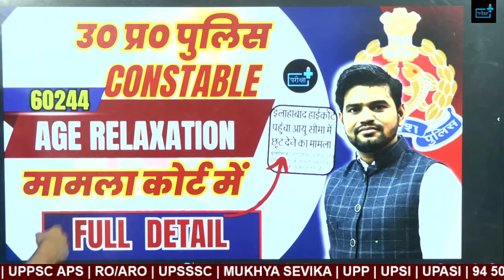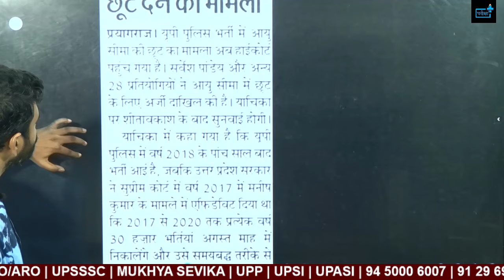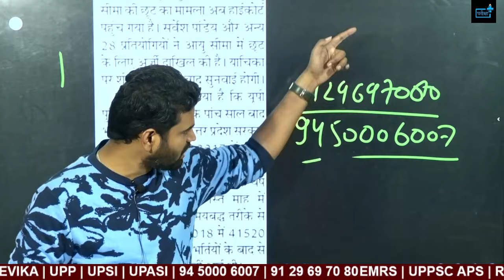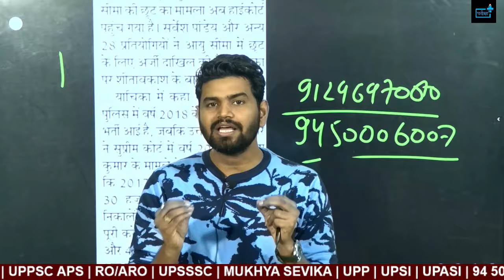UP POLICE 62000 POST AGE RELAXATION मामला पंहुचा कोर्ट ? क्या होगा अब आगे ?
What  You Can Expect In Today's Video?
🌟 Welcome to Pariksha Plus, your go-to channel for all things related to competitive exams! In today's video, we're diving deep into the recent groundbreaking notification released by the UP Police Board. Brace yourselves as we uncover every detail about the 62,000 new UP Police posts and the upcoming exam scheduled for 11th February 2024!

👮‍♂️ Get ready for an in-depth analysis of the exam pattern, eligibility criteria, age requirements, and much more. Whether you're a seasoned aspirant or a newcomer to the competitive exam scene, this video is your comprehensive guide to understanding what's in store for the UP Police 2024 recruitment.

🔍 Here's a sneak peek at what we'll cover:
1️⃣ Exam Pattern: We'll break down the structure of the examination, highlighting key sections, marking schemes, and the overall approach you should adopt to maximize your performance.

2️⃣ Eligibility Criteria: Find out if you meet the requirements to apply for the UP Police 62,000 posts. We'll cover educational qualifications, age limits, and any other crucial prerequisites.

3️⃣ Age Criteria: Understand the age specifications for different categories and ensure you're well-prepared to meet the criteria set by the UP Police Board.

4️⃣ Offline Mode: This time, the UP Police exam is designed for offline mode with a single shift. We'll discuss the implications of this change and provide tips to excel in an offline setting.

5️⃣ No Normalization: Discover the significance of the decision to not employ normalization in the evaluation process and how it may affect your performance.

🚀 As we gear up for this monumental opportunity, it's crucial to stay informed and be well-prepared. Join us in this video to equip yourself with the knowledge and strategies needed to conquer the UP Police 62,000 Post Exam on 11th February 2024.